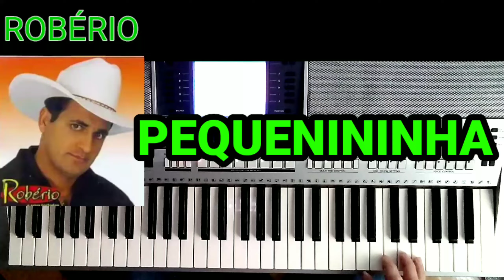Video Aula Pequenininha Robério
Aqui eu trago o tutorial completo passo a passo no teclado,como tocar a música Pequenininha, Robério e Seus Teclados